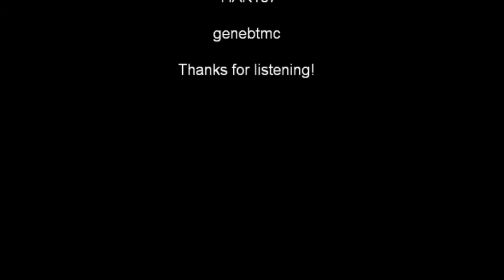Taeyang - Wedding Dress Original Guitar Cover/Compostion (genebtmc)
This is a rendition of Taeyang's Wedding Dress
All tracks were recorded on guitar and is all originally composed by yours truly.
Backing track used is Taeyang's - Wedding Dress [Instrumental]

I worked hard on this so I hope you guys can take the time to listen and enjoy!